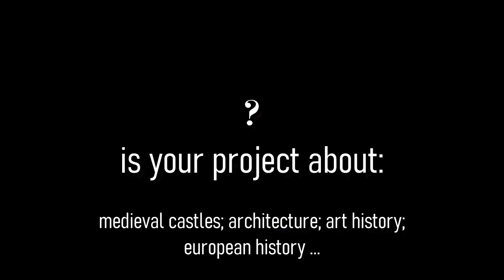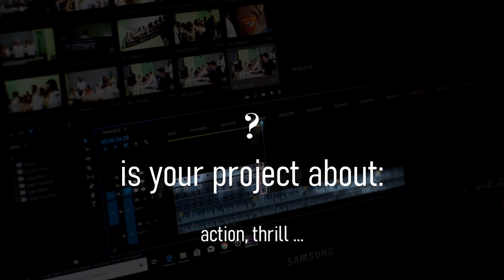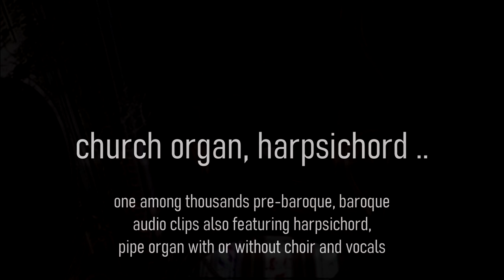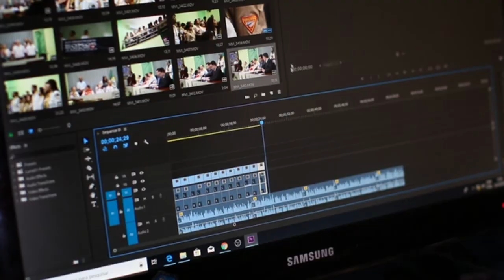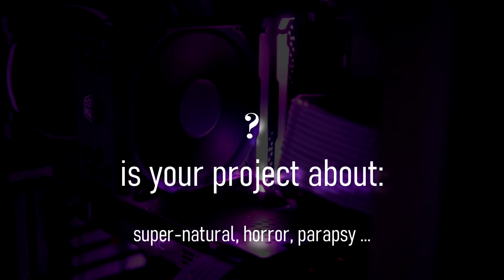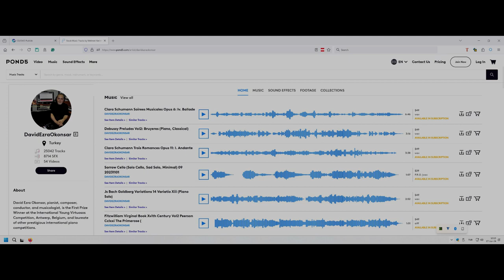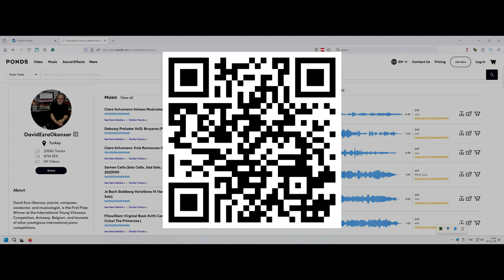? is your project about:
In my collections, featuring more than 25K full clips and 8K+ sound effects, you will find the audio that will make your video creation stand out.

From providing background music for a documentary, sound effects for a commercial, to crafting a custom score for a film, my wide array of compositions is designed to enrich your project. Explore my portfolio on Pond5 today to discover the audio that perfectly aligns with your creative vision.

With various genres and styles, you will find the perfect soundtrack to complement your vision. Don't settle for generic music; elevate your project with high-quality audio from my composer portfolio on Pond5.

Subjects and genres covered:
medieval castles; architecture; art history;
european history; churches; cathedrals; religion;
architecture; history;
drama; dark, jazzy atmospheres;
intense drama featuring solo vocals;
baroque art; painting; music;
action; thrill;
presentation; informative; documentary;
XVII. century art; classical music;
XIX. century art; romantic-classical music;
super-natural; horror; parapsy;
sci-fi; technology; games;
children; pets; humour;
nature; ecology; new-age;
ethnicity; cultural diversity

==FR

Musique libre de droits, compositions originales pour vos créations vidéo.

Cette vidéo présente mon portfolio de compositeur, disponible sous licence sur Pond5. Dans mes collections, comprenant plus de 25 000 clips complets et plus de 8 000 effets sonores, vous trouverez l'audio qui fera ressortir votre création vidéo.

D'une musique de fond pour un documentaire, des effets sonores pour une publicité, à la création d'une partition personnalisée pour un film, mon large éventail de compositions est conçu pour enrichir votre projet. Explorez mon portfolio sur Pond5 dès aujourd'hui pour découvrir l'audio qui correspond parfaitement à votre vision créative.

Avec divers genres et styles, vous trouverez la bande-son parfaite pour compléter votre vision. Ne vous contentez pas d'une musique générique ; élevez votre projet avec un son de haute qualité issu de mon portfolio de compositeur sur Pond5.

Sujets et genres abordés :
châteaux médiévaux ; architecture ; histoire de l'art ;
histoire européenne ; églises ; cathédrales ; religion ;
architecture ; histoire ;
drame ; atmosphères sombres et jazzy ;
drame intense avec voix solo ;
art baroque ; peinture ; musique ;
action ; frisson ;
présentation ; informatif ; documentaire ;
art du XVIIe siècle ; musique classique ;
art du XIXe siècle ; musique romantique-classique ;
surnaturel ; horreur ; parapsie ;
science-fiction ; technologie ; jeux ;
enfants ; animaux domestiques ; humour ;
nature ; écologie ; new-age ;
ethnie ; diversité culturelle
... Liens:
==TR

Telifsiz müzik ve video kreasyonlarınız için orijinal besteler.

Bu video, Pond5'te lisanslanmaya sunulan olan besteci portföyümü tanıtma amaçlıdır. 25 binden fazla tam klip ve 8 binden fazla ses efekti içeren koleksiyonlarımda, video kreasyonunuzun öne çıkmasını sağlayacak sesi bulacaksınız.

Bir belgesel için arka plan müziği sağlamaktan, bir reklam için ses efektlerine, bir film için özel bir müzik oluşturmaya kadar, geniş yelpazedeki bestelerim projenizi zenginleştirmek için tasarlanmıştır. Yaratıcı vizyonunuzla mükemmel şekilde uyumlu sesi keşfetmek için bugün Pond5'teki portföyümü inceleyin.

Çeşitli türler ve stiller ile vizyonunuzu tamamlayacak mükemmel film müziğini bulacaksınız. Genel müzikle yetinmeyin; Pond5'teki besteci portföyümden yüksek kaliteli sesle projenizi yükseltin.

Ele alınan konular ve türler:
ortaçağ kaleleri; mimari; sanat tarihi;
avrupa tarihi; kiliseler; katedraller; din;
mimari; tarih;
dram; karanlık, caz atmosferleri;
solo vokallerin yer aldığı yoğun drama;
barok sanat; resim; müzik;
aksiyon; heyecan;
sunum; bilgilendirici; belgesel;
XVII. yüzyıl sanatı; klasik müzik;
XIX. yüzyıl sanatı; romantik-klasik müzik;
doğaüstü; korku; parapsi;
bilimkurgu; teknoloji; oyunlar;
çocuklar; evcil hayvanlar; mizah;
doğa; ekoloji; yeni çağ;
etnik köken; kültürel çeşitlilik
... Bağlantılar: